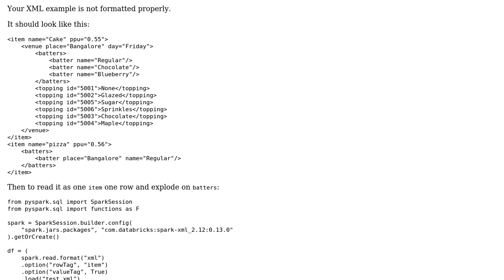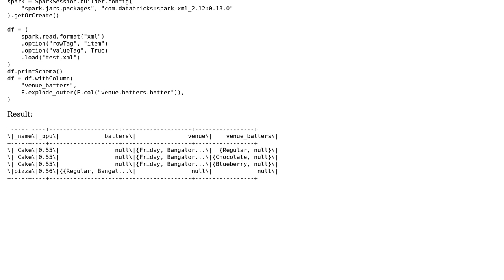Parse nested XML in PySpark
With thanks & praise to God, and with thanks to the many people who have made this project possible! | Content (except music & images) licensed under CC BY-SA | Music | Images & others | With thanks to user vladsiv user Jim Macaulay and the Stack Exchange Network Trademarks are property of their respective owners. You are responsible for your own actions.